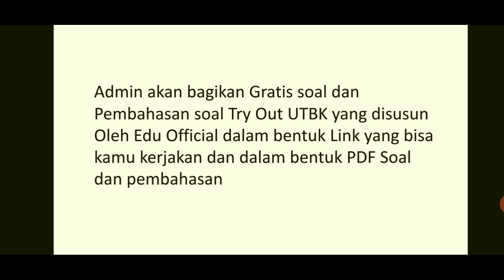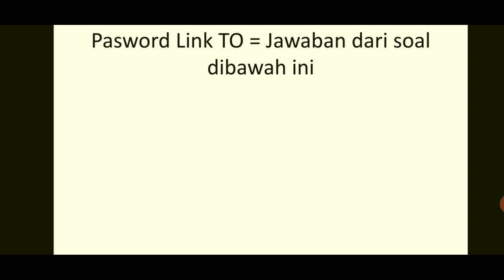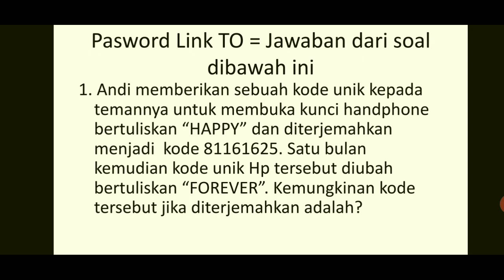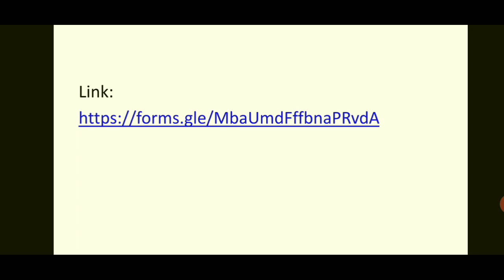UTBK 2021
Admin bagikan Gratis Try Out UTBK 2021 yang terdiri dari soal-soal tps utbk.
Bagi Adik-adik yang berminat, untuk mendapatkan Pasword Link ini kalian harus bisa menjawab soal tps bahasa panda ini. Karena Pasword try out utbk 2021 ini adalah jawaban dari soal tps bahasa panda ini. semoga bermanfat bagi adek-adek.

Tetap semnagt dalam mempersiapkan diri di snmptn 2021 dan sbmptn 2021.